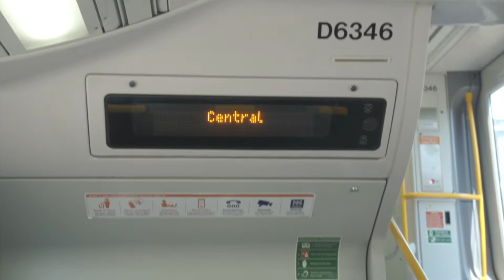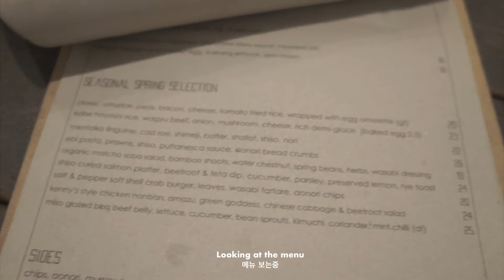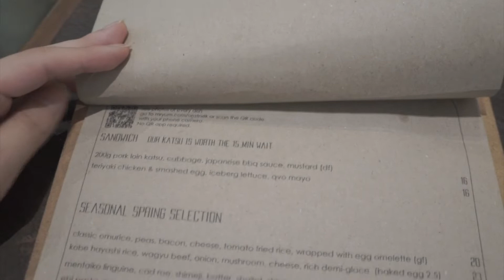BRUNCH DATE 브런치 데이투 💖 ft. Hanna Kim | DAILY VLOG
catching up over cute brunch in the city
시티에서 쇼핑하고 놀고, 브런치 데이트